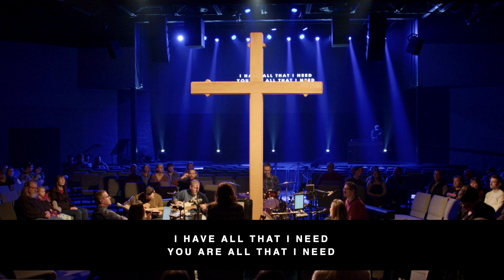Honey In The Rock